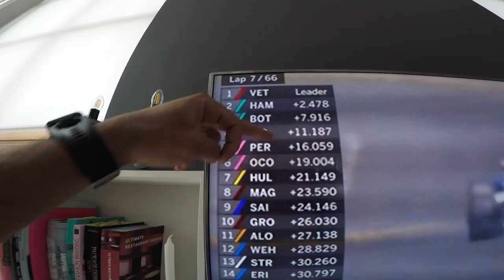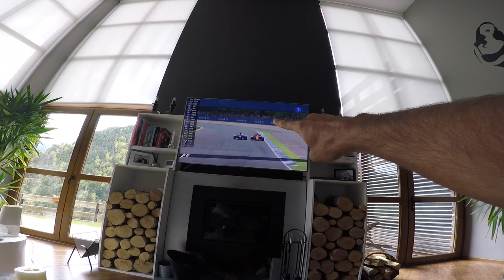FORMULA 1 Barcelona 2017 BEST MOMENTS Commented by CÉDRIC GRACIA - CG VLOG #143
Sunday Chillday ! As you've probably guessed by now : I love racing, especially Formula1. I have put together the best parts of yesterday's race for you guys ! It was a very exciting one with crazy battles and interesting strategies !